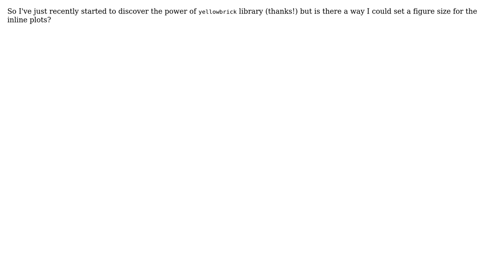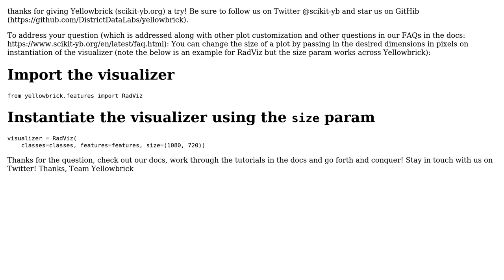How to set figure size in yellowbrick plots?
With thanks & praise to God, and with thanks to the many people who have made this project possible! You are responsible for your own actions.